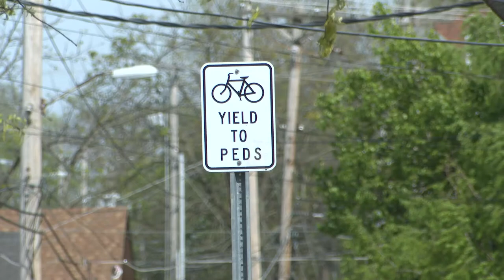GetAbout Columbia ... Moving On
As one of four communities in the nation chosen in 2006 to participate in the Federal Highway Administration’s Non-Motorized Transportation Pilot program. the City of Columbia has received over $28 million in federal funds. These funds have supported the completion of nearly forty different projects to improve or create new infrastructure for non-motorized transportation on Columbia's sidewalks, streets, and trails. Now that all of the federal funding has been spent, it's officially the end of the road for GetAbout Columbia.